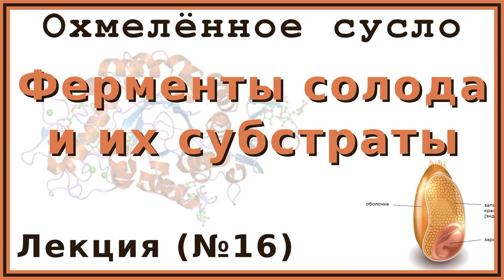Ферменты и их субстраты | Лекция 16 по пивоварению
Ферменты, расщепляющие крахмал, белки и сложные эфиры фосфорной кислоты, рассмотрены в этом видео.

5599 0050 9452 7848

Таймкоды:
00:00 Приветствие и введение
00:18 Ферменты, расщепляющие крахмал
03:30 Декстирирующая α-амилаза
05:44 Осахаривающая β-амилаза
07:35 Общее действие α-амилазы и β-амилазы
11:12 Ферменты, расщепляющие белки
13:08 Эндопептидаза (протеиназа)
15:55 Экзопептидазы (пептидазы)
17:42 Ферменты, расщепляющие сложные эфиры фосфорной кислоты
20:05 Заключение и прощание

Гидролитическое расщепление крахмала (амилолиз) при затирании катализируют амилозы солода. Кроме них солод содержит несколько ферментов из групп амилоглюкозидаз и трансфераз, которые атакуют некоторые продукты расщепления крахмала; однако по количественному соотношению они имеют при затирании только второстепенное значение.

При затирании природным субстратом является крахмал, содержащийся в солоде. Так же как любой природный крахмал, он не является единым химическим веществом, а смесью, содержащей в зависимости от происхождения от 20 до 25% амилозы и 75-80% амилопектина.

Расщепление белков (протеолиз) катализируют при затирании ферменты из группы пептидаз или протеаз (пептид гидролаз), гидролизующие пептидные связи =СO=NH=.
Они делятся на эндопептидазы, или протеиназы (пептид пептидогидролазы) и экзопептидазы или пептидазы (дипептид гидролазы).
В заторах субстратами являются остатки белкового вещества ячменя, т. е. лейкозина, эдестина, гордеина. и глютелина, частично измененного при соложении (например, коагулированного при сушке) и продукты их расщепления, т. е. альбумозы, пептоны и полипептиды.

Пpи затирании большое значение придается ферментам катализирующим гидролиз сложных эфиров фосфорной кислоты. Отщепление фосфорной кислоты технически очень важно из-за ее непосредственного влияния на кислотность и буферную систему пивоваренных полупродуктов и пива.